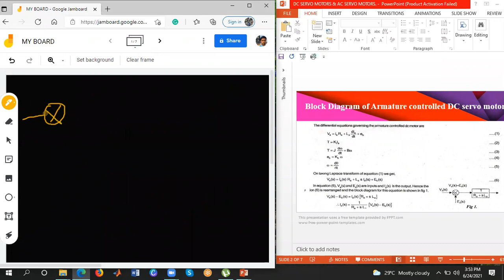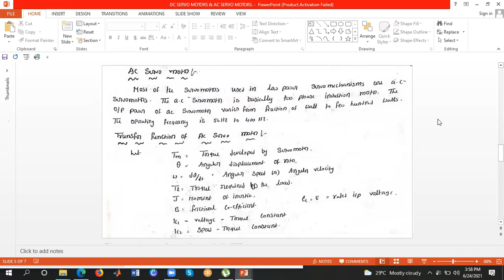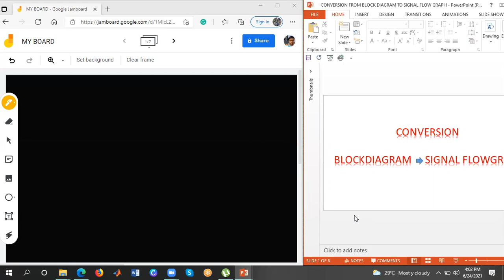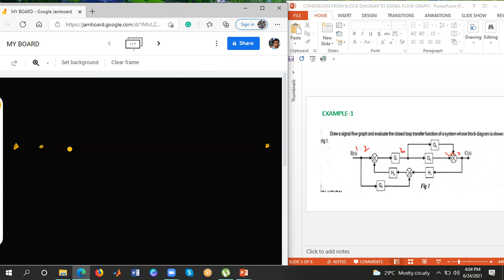DC SERVO MOTORS & AC SERVO MOTORS